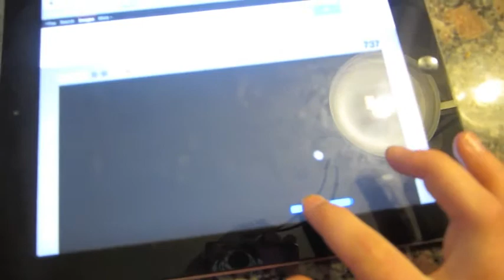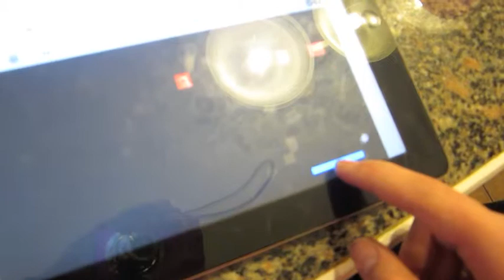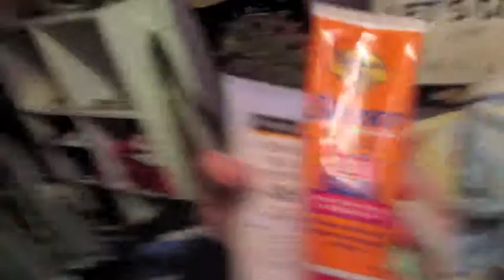Day 52 - Choir!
Final high school choir concert was today, I'm posting all of the videos in a bit.